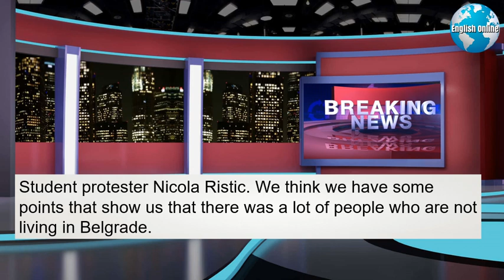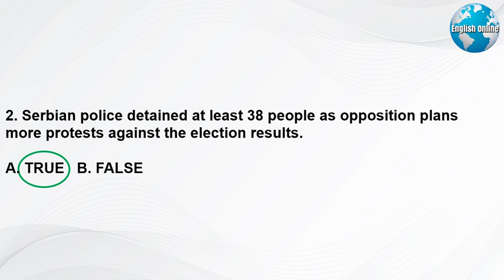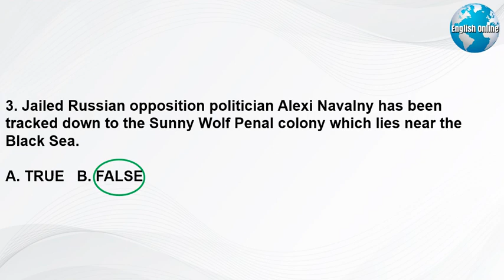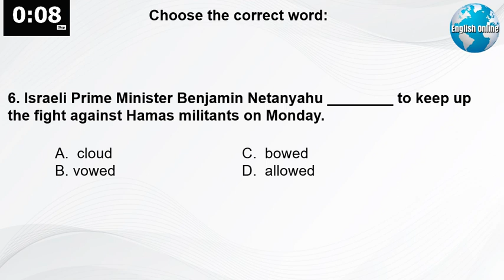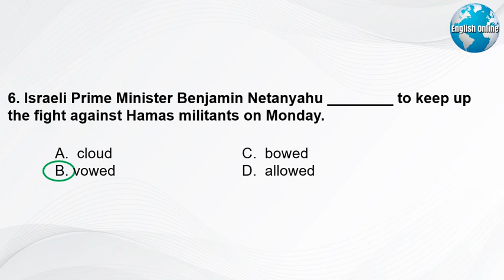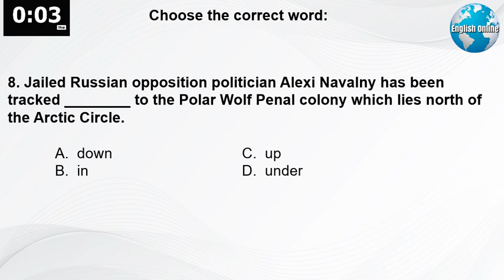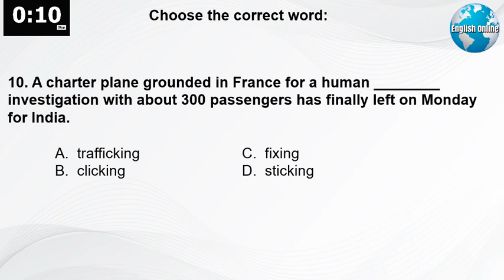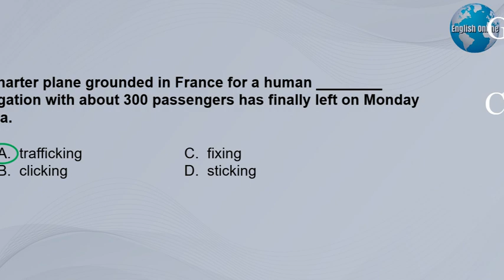Learn English News With Subtitles | December 26, 2023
► I'm a University Certified IELTS Examiner/Lecturer                                                             ► I have 22 years of experience teaching English IELTS reading, IELTS listening, IELTS writing, and IELTS speaking to university students. I have helped thousands of students prepare for the IELTS test, and IELTS general English fluency.                                                                                                                            ► I have a Master's Degree in Teaching English, specializing in IELTS preparation.